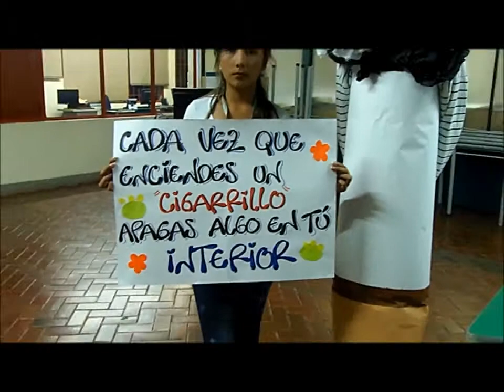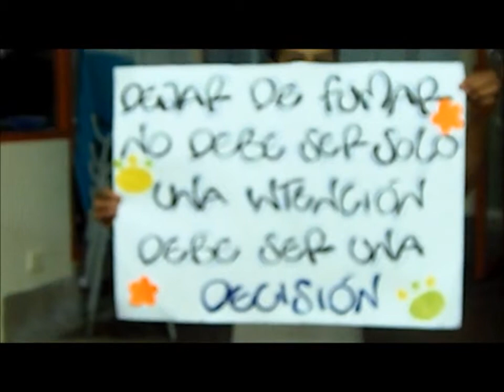reflexion dia sin tabaco G H